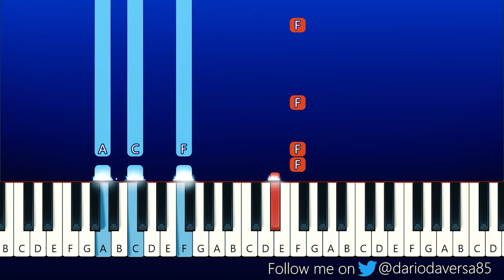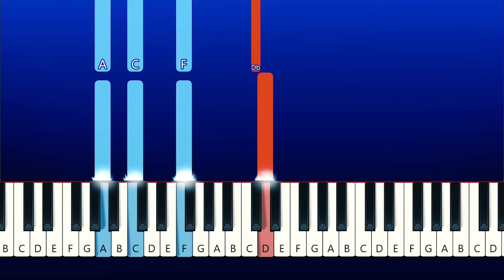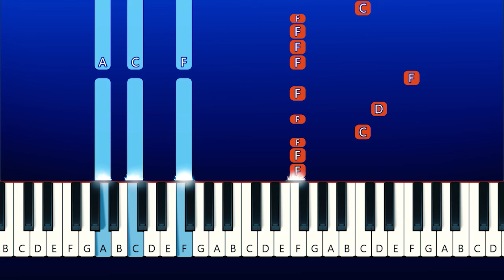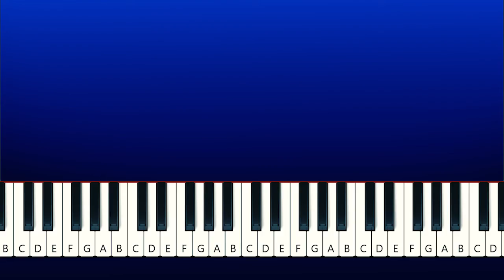Insane Clown Posse - Chop Chop Slide (Tik Tok)(Piano Tutorial)